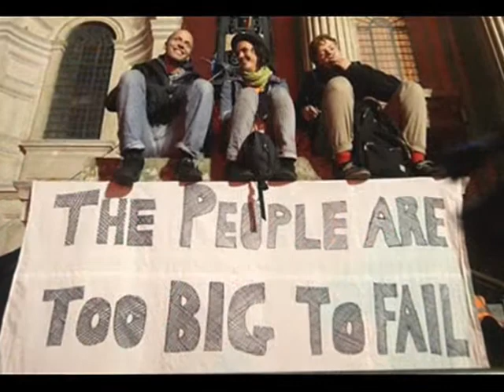waveofaction Taking It To The Streets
We Are A Movement Of Movements

The Worldwide WaveOfAction begins April 4th and runs through July 4th. During this three-month cycle, people throughout the world will be protesting corruption, rallying around solutions and taking part in alternative systems. The new paradigm will be on full display. Studies have proven that it only takes 3.5% of the population taking nonviolent action to create meaningful and positive change. The WaveOfAction gives all of us who want change a powerful opportunity to EvolveSociety. Change-makers all over the world will be engaged at the same time in an unprecedented wave of transformation.

On April 4th, there will be launch celebrations at hundreds of former Occupy locations globally. We will honor Dr. Martin Luther King's legacy of nonviolent action and spend the day connecting with allies and strategizing Spring action campaigns. This crowdsourced campaign will become what you, the people, make of it, self-organizing and organically evolving, a new culture will emerge. What are you most passionate about? What are you doing to be the change? Whatever it is, passionately be it in public this Spring. Get together with like-minded friends and have fun with it. We have power in numbers. United we are unstoppable. OUR TIME HAS COME!!

Please use these hashtags ~
Please share graphics & videos! Let's wake up the people!

I DO NOT own any audio or photos in this video, if your photo is in the video & you would like credit, please message me- Thank You.. Now Let's Do This!